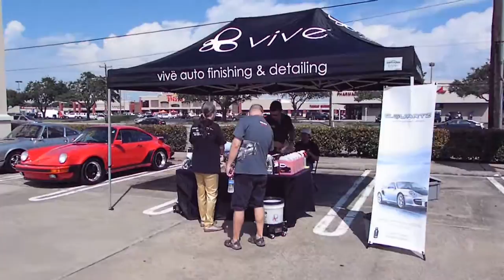Ride and Rolexs Porsche Concours Show 10-12-2013